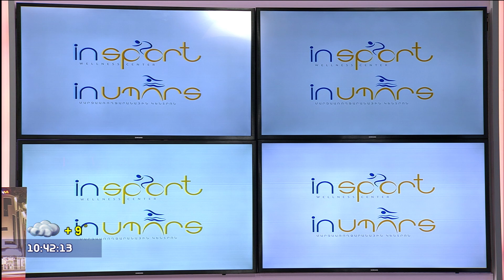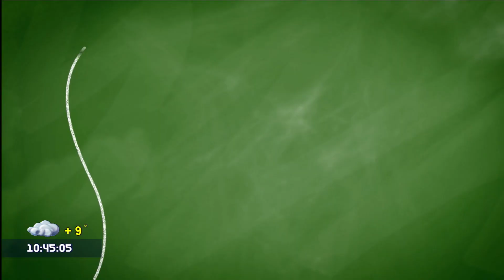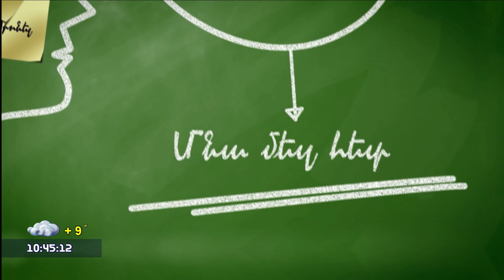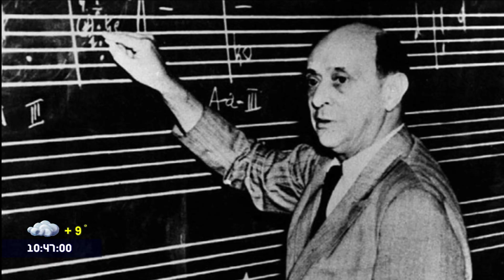Առավոտը Շանթում / Aravot Shantum / 11.11.2022